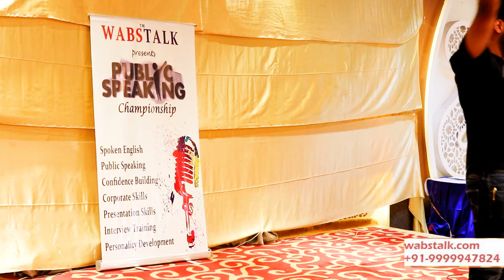'Rhythm of Life' | Mayank (Engineer) | Grand Public Speaking Championship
(Join: 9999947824) Ladies and Gentlemen! Presenting here, the student's performances in Grand Public Speaking Championship (29-09-18) with about 100 participants in attendance! Everyone delivered fantabulous public speeches; many won awards but, most importantly; everybody had a great learning experience.

Discover the amazement of India's top ranked and most loved Spoken English, Public Speaking, Personality Development, Corporate Skills, Entrepreneurship and Digital Marketing Institute!

Weekdays, Weekends and Sunday Batches also available.

Address: Wabs Talk Building No. 9, Moti Nagar, Near Metro Station Gate No.1, Above IDBI Bank ATM,New Delhi-15.

Timings: 8am to 8pm 7 Days.

Follow Our Websites & Official Pages to stay updated!